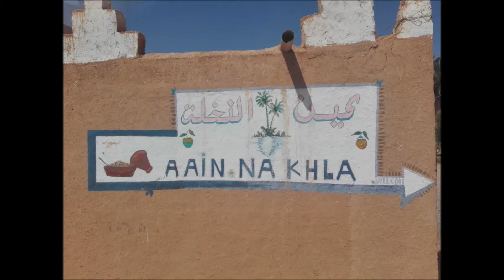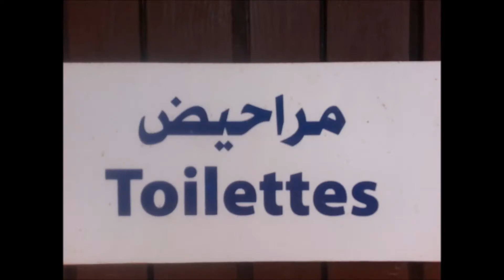Marokko Sept./Okt. 2018 Teil 8